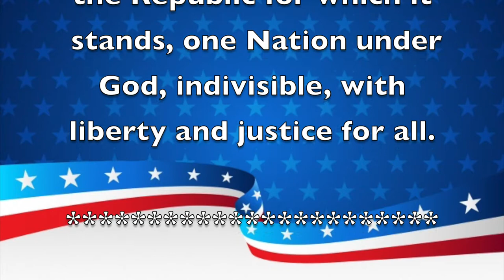Morning Announcements May 15th, 2020